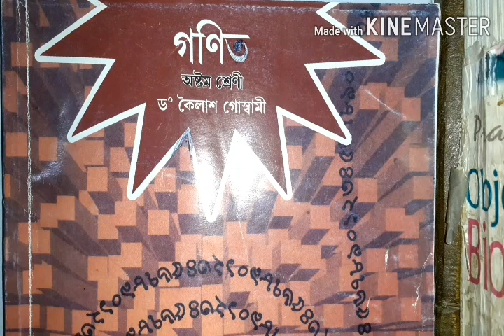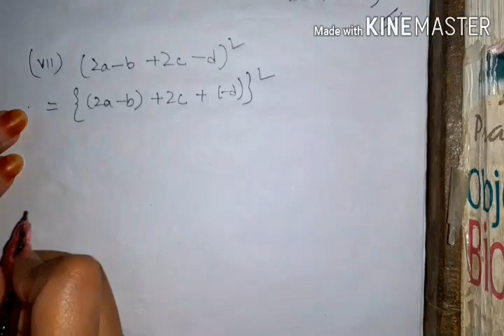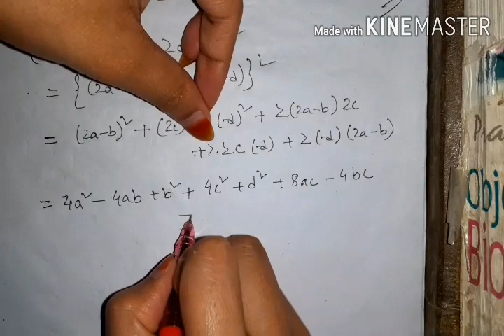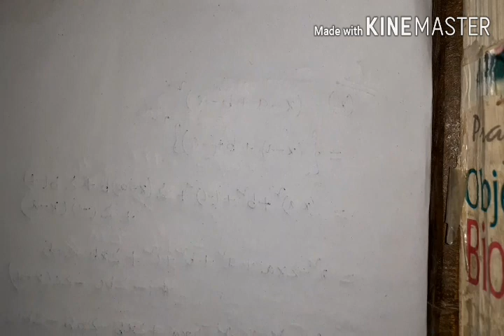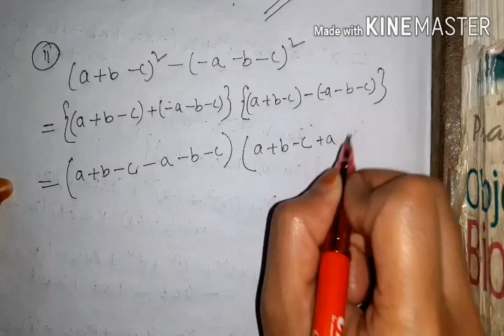Maths/class eight/jatiya vidyalaya/assamese medium/lecture 37